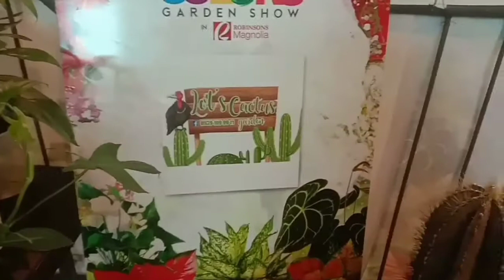Arid And Aroids Garden Show 2 | namitv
61st